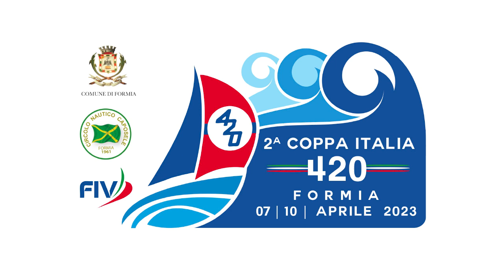Coppa Italia 420: We are Caposele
SUL TERRAZZO CON IL PRESIDENTE E IL SEGRETARIO - Raffaele Giarnella e Antonio Cianciaruso guidano il Circolo Nautico Caposele, intensa attività e affaccio sul Golfo di Gaeta. Qui rivelano qualche segreto del loro lavoro...